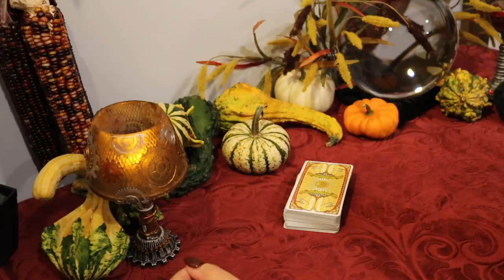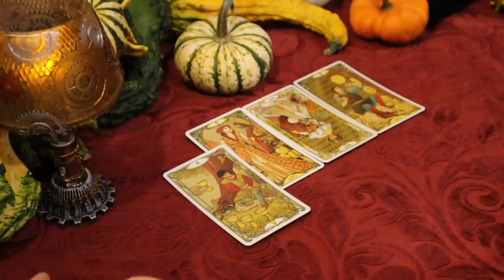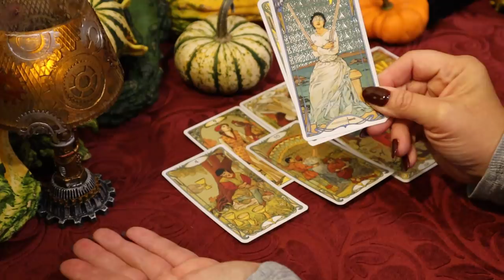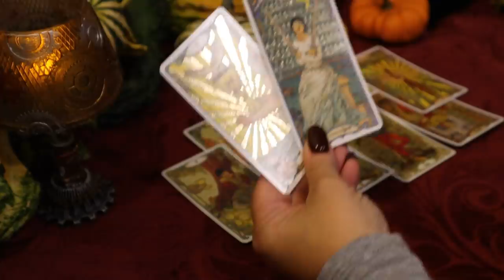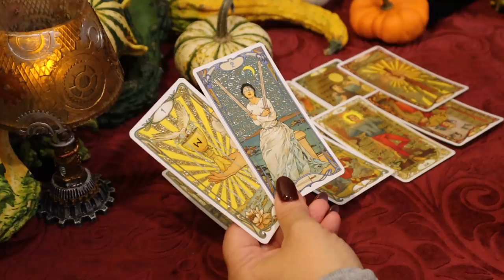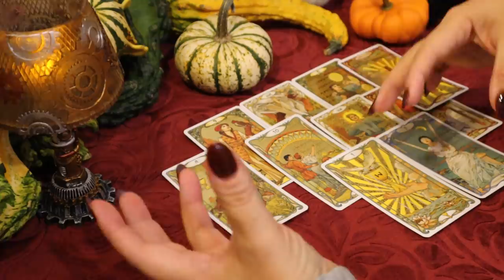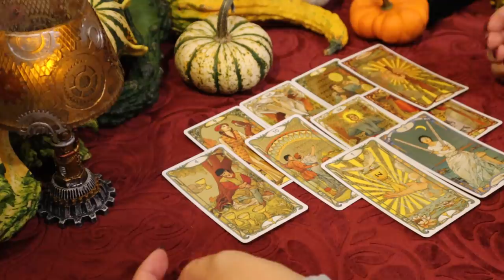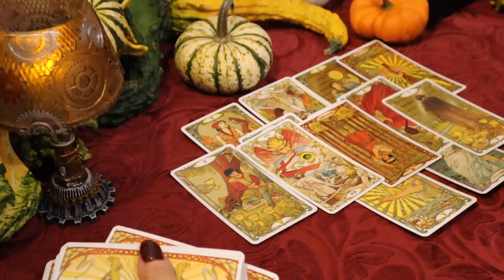The Daily Vibe.....It's About Your Heart.......Daily Tarot Reading